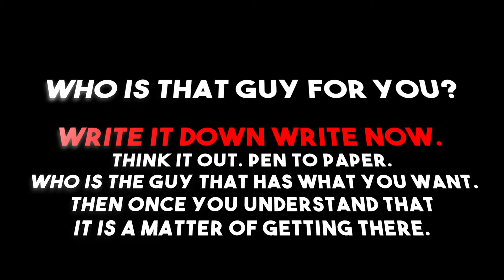Say Goodbye APPROACH ANXIETY Forever! (Cutting Edge Advice)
The number one struggle that holds men back from getting good with women. The fear to approach them in the first place. What is the cause of this? Is it cultural, biological, ego induced or a bi-product of trauma. And ultimately how do you fix it? In this video I give me 13 years experience of approaching women and give you all you need to know in a bite sized 7 minutes.